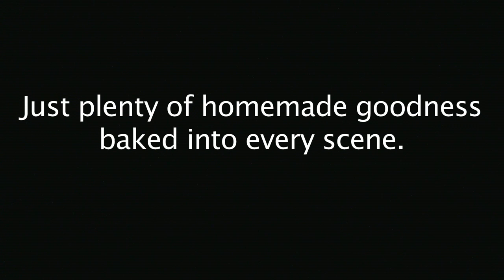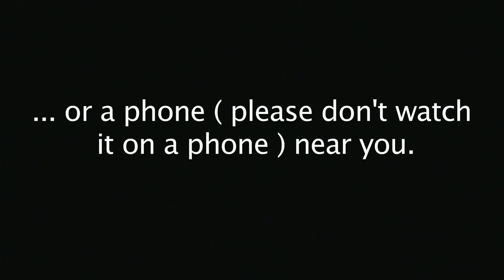A VARIETY OF MYSTERIES trailer.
A mysterious chick flick. Starring Sunyatta McDermott, Rilke Griffin, Marla Hare Griffin. Written and directed by Devin Devon.

Cheers!